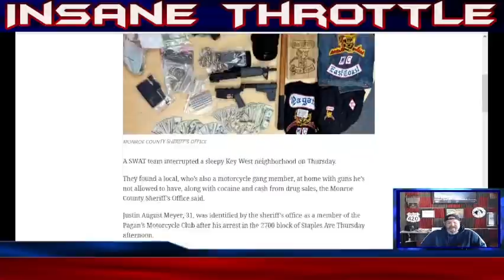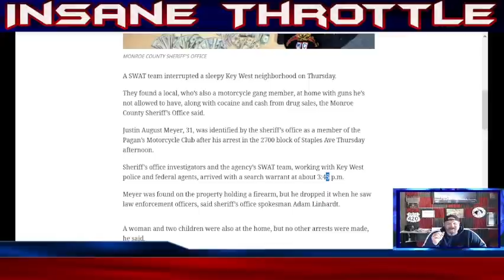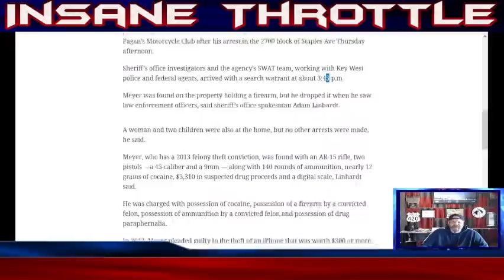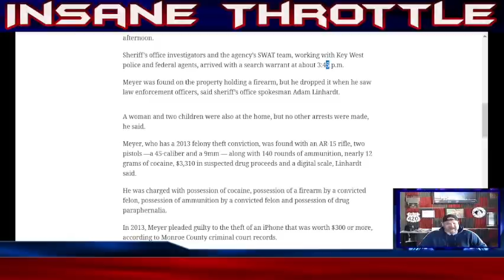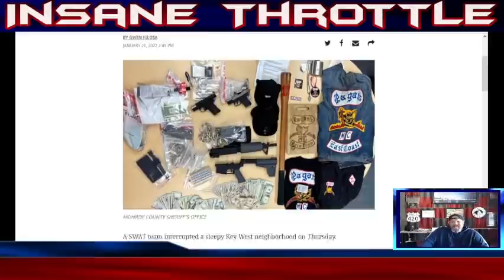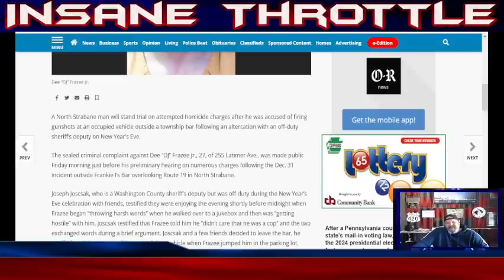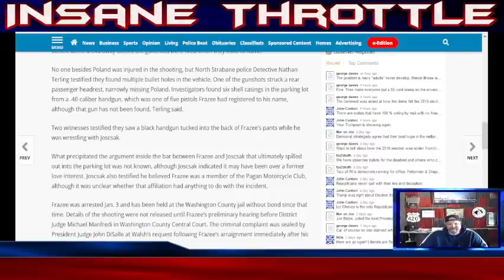PAGAN TAKEDOWN | PAGANS MC MEMBER SHOOTS SHERIFF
Swat Team Raids Pagans MC Members House in Key West neighborhood on Thursday.
They found a local, who’s also a motorcycle gang member, at home with guns he’s not allowed to have, along with cocaine and cash from drug sales, the Monroe County Sheriff’s Office said.
 TIME STAMPS

 00:00 Intro to news
01:45 Swat Team Raids Pagans MC Members House
05:08 This is all you got
06:39 Alleged Pagan to stand trial